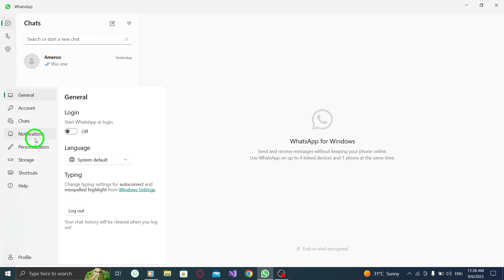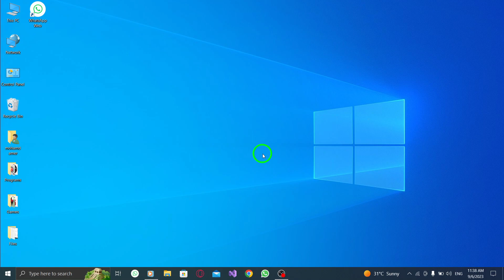How to Change Notification Tone for All Contacts in WhatsApp on PC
In this YouTube video, we will guide you through the process of changing the notification tone for all contacts in WhatsApp on your PC. Follow these steps to customize your notification tones:

Step 1: Open WhatsApp.
Step 2: Press the gear icon from the bottom left menu to open settings.
Step 3: Go to the Notifications tab.
Step 4: Scroll down to find Notification tones.
Step 5: Under Messages, choose the tone you want from the drop-down menu.
Step 6: You can preview it by clicking the Play button next to the drop-down menu.

By following these steps, you'll be able to personalize your notification tones for all contacts in WhatsApp on your PC. Enhance your messaging experience and easily identify incoming messages with different tones.